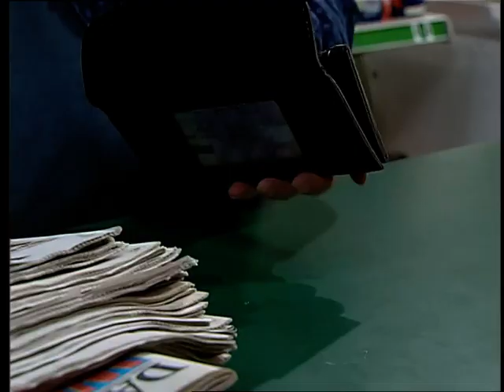Emmerdale 3rd September 2001